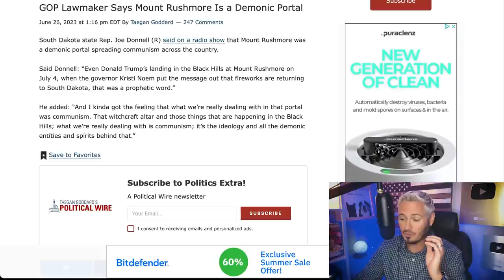Mount Rushmore Is "A Demonic Portal" Bringing Communism | The Kyle Kulinski Show